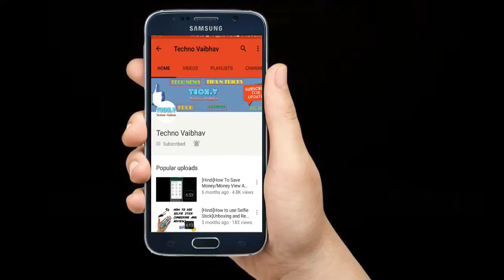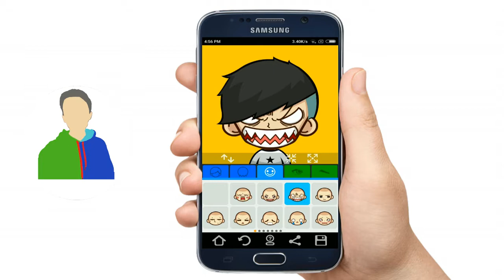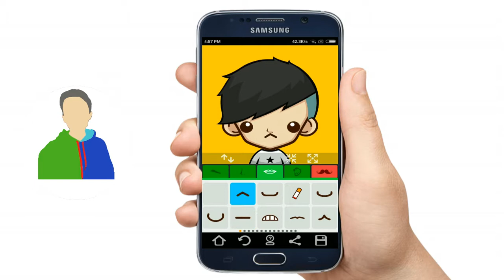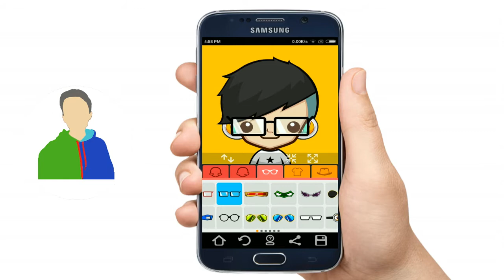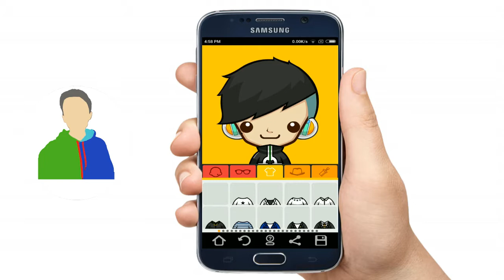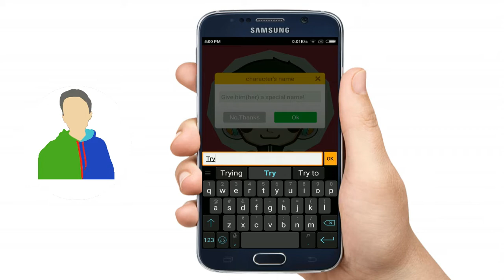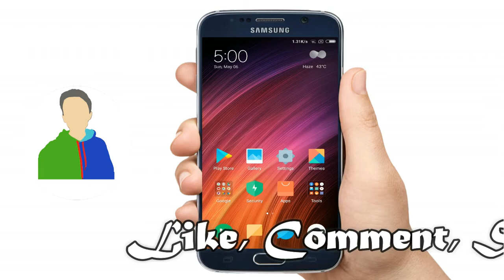Create Attractive Logos for your Youtube Channel Easily in your Android Smartphone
Hello, Friends and Welcome To Techno Vaibhav.
Today I will tell you How you can create an awesome attractive logo for your youtube channel or for any other purpose.